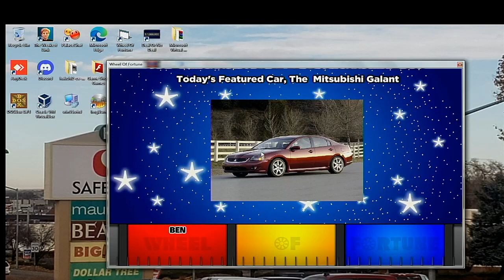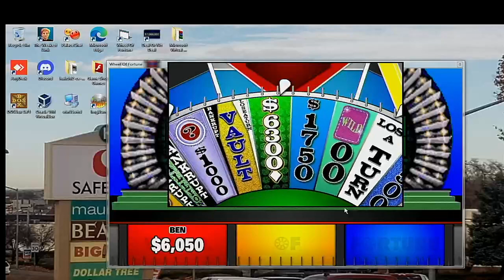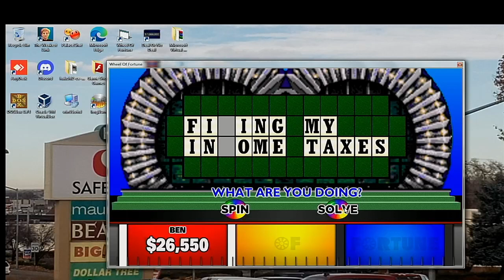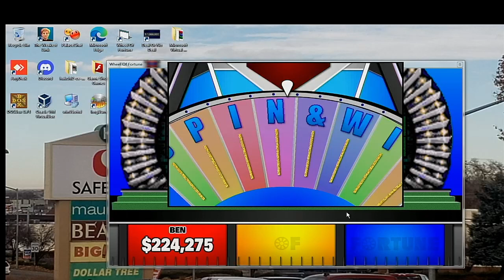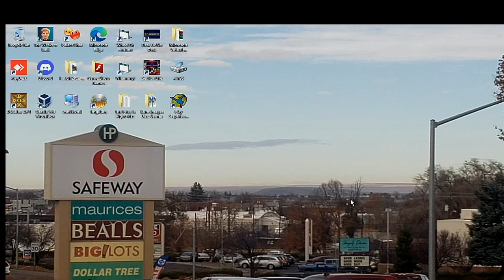4 In 1 Birthday Special Part 4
In the last part, we are in the last segment of the birthday special and we are going to play Wheel Of Fortune Big Jon for the PC. We hope you like the birthday special and we will see you in my next video soon. :)